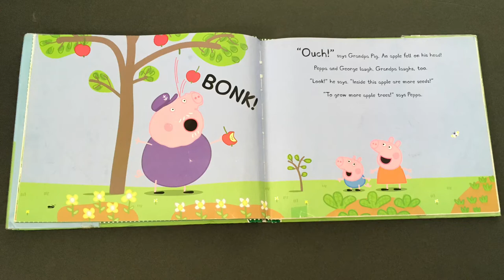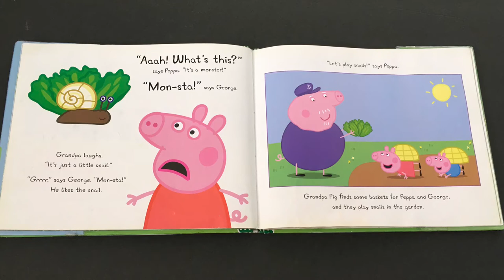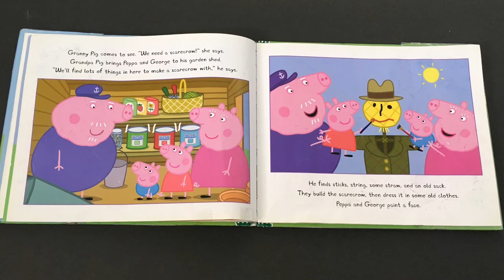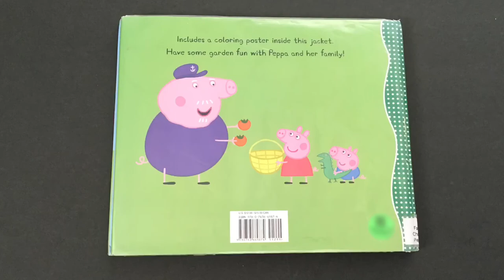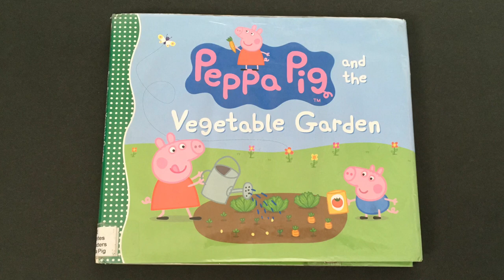“Peppa Pig and the Vegetable Garden” - Read Aloud Storybook for Kids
Today I read, “Peppa Pig and the Vegetable Garden” I hope you enjoy it!

If YOU would like to choose the next book to be read on the Gumdrop Readers Podcast or Youtube Channel, then you can send me an email including your name, age, book request, and if you would like it to be read on the podcast or youtube channel!

If you haven’t already, don’t forget to check out my podcast! All you have to do is search, “Gumdrop Readers” on Spotify, Apple Podcasts, or any of your other favorite listening platforms!

Also, don’t forget to follow Gumdrop Readers on Instagram and Facebook!gumdrop_readers/Gumdrop Readers